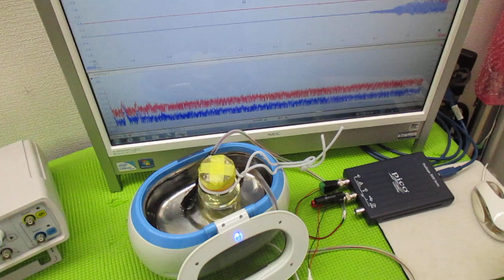ガラス容器を利用した、超音波攪拌技術